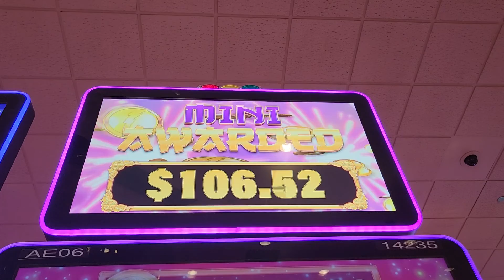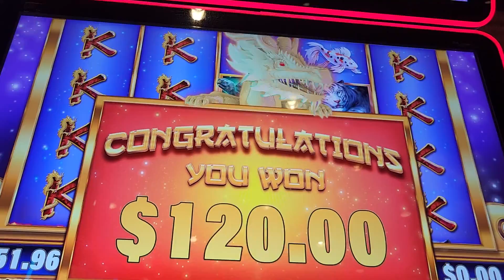si si zuke slots#letsgoviral